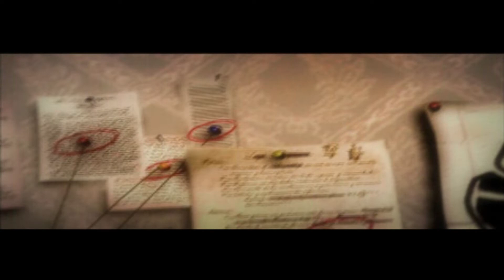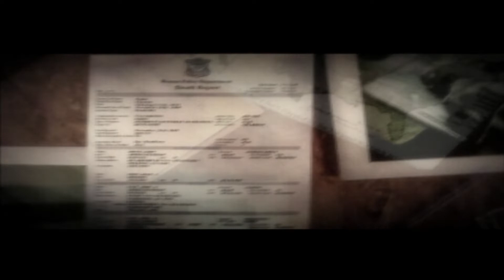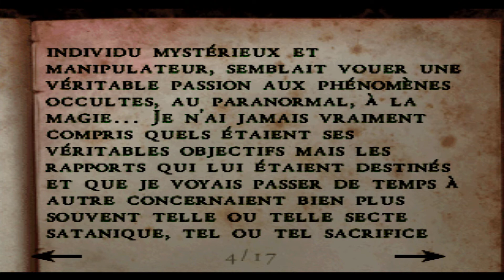Alone in the Dark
Et n'oubliez pas, un j'aime, un comment', ou un nouvel abonné ça fait toujours plaisir